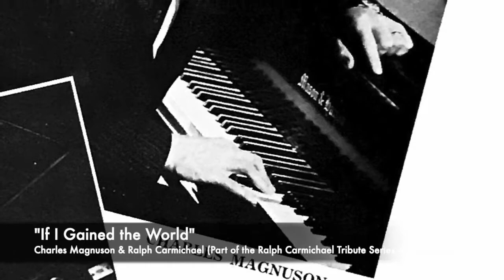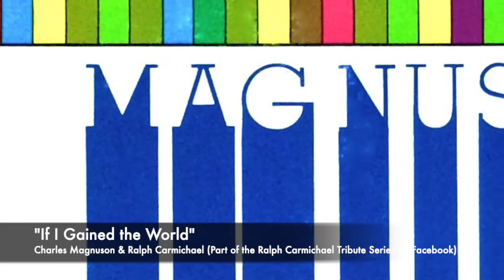"If I Gained the World" - Charles Magnuson & Ralph Carmichael (1964)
“If I Gained the World” features pianist Charles Magnuson with Ralph’s orchestra plus female voices. From the 1964 Sacred Records LP “Piano in Concert.”